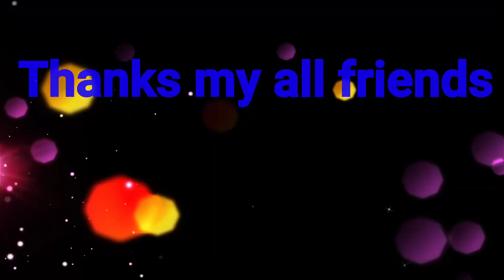Dilbar Mere | Rizwan Khan Singer | Kishore Kumar Song | Amitabh Bachchan Hema Malini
Rizwan Khan Singer
     Bulandshahr
    Uttar Pradesh